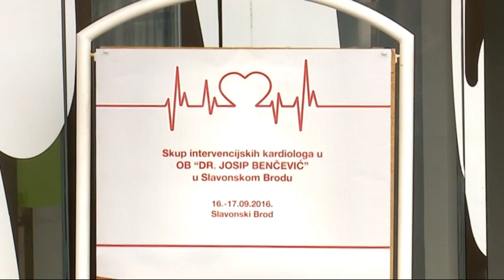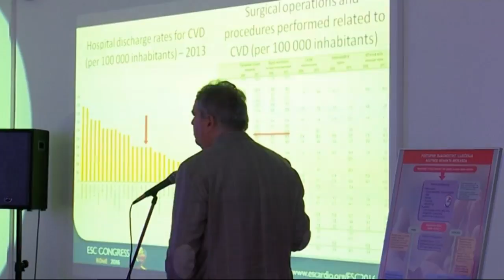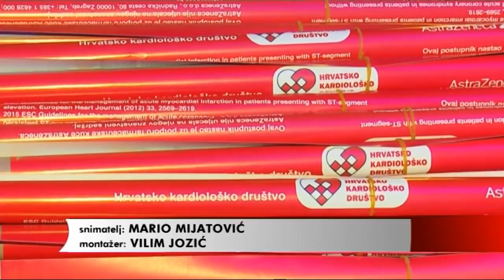SBTV - DNEVNIK - Skup interventnih kardiologa - 20.09.2016.